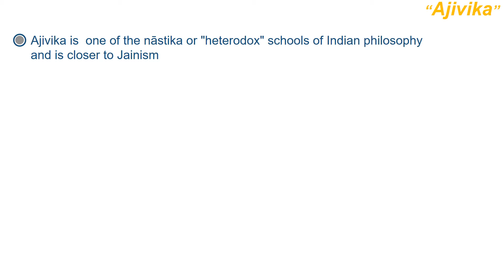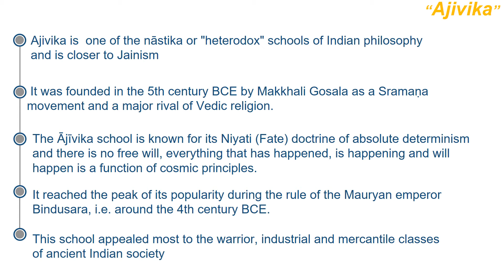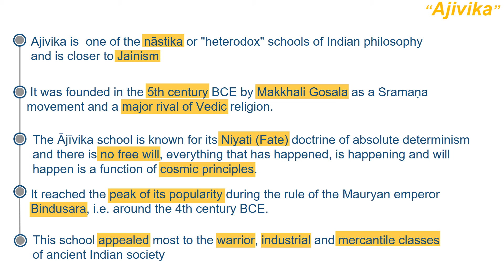Medieval History | Most Important Terms | Ajivika | Target 120+ | UPSC CSE Prelims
UPSC asks various #'Terms' from Ancient, Medieval and Modern history expecting candidates to know about them in contextual details.